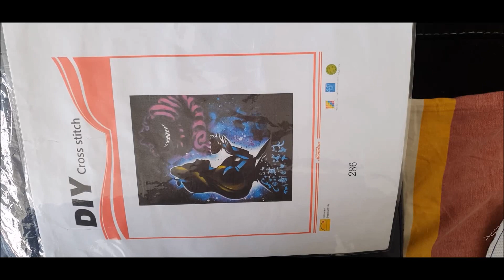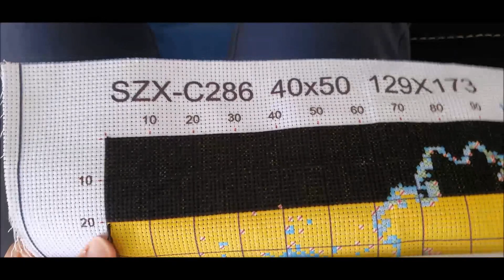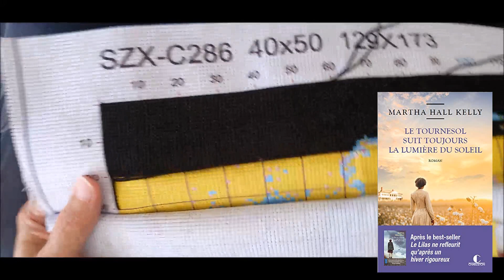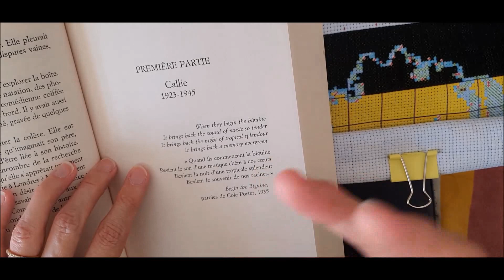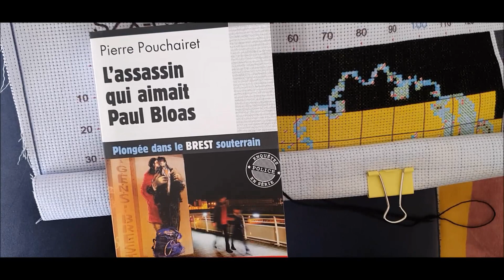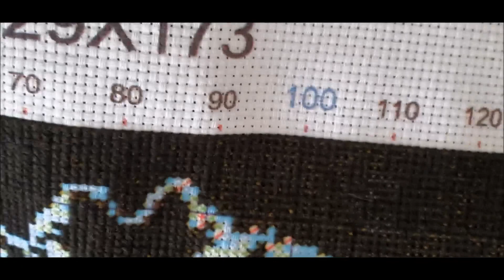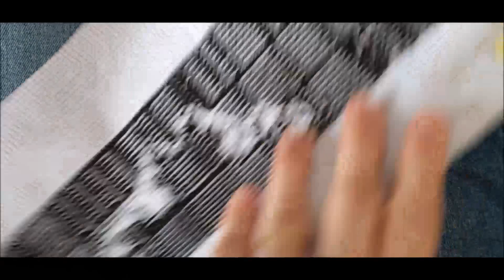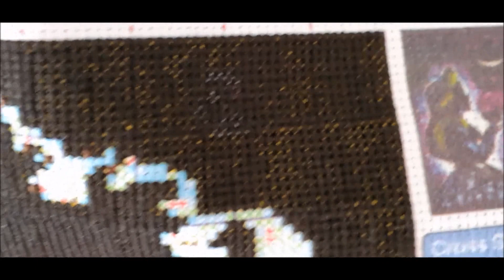Vlog : avancée duo #2 sur Alice au pays des merveilles